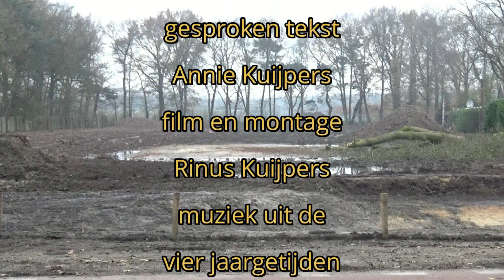Ecologische faunapassage Bredaseweg Oosterhout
De passage/tunnel onder de Bredaseweg maakt nu een verbinding tussen het Landgoed Oosterheide en de Vrachelse Heide.